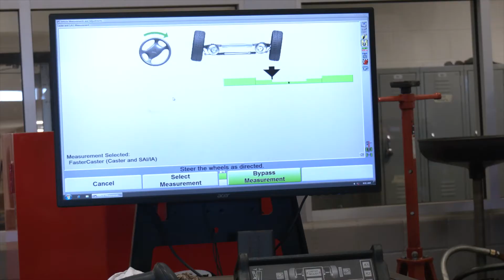SGHS: Auto Tech